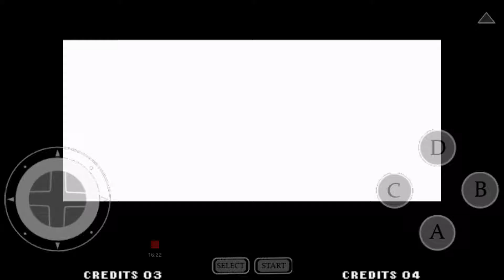Nvidia Shield K1 Tablet Neo Geo App: King of Fighters 95 - Kyo Kusanagi Single Player Gameplay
My single player gameplay with Kyo Kusanagi.

I used another video recording app which is called Game Screen Recorder. It can be downloaded from the Google App Store for free, I even installed it on my phone so now I can record gameplays on the go.